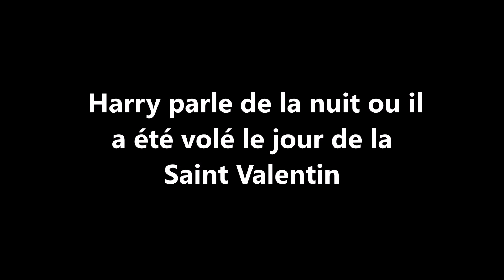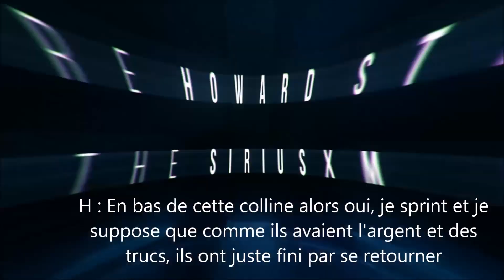Harry Styles parle de son vole le jour de la Saint Valentin (VOSTFR)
Le jour de la Saint Valentin, Harry à été volé par plusieurs individus, la presse c'est emparé de l'histoire et Harry a décidé de correctement expliqué les choses.